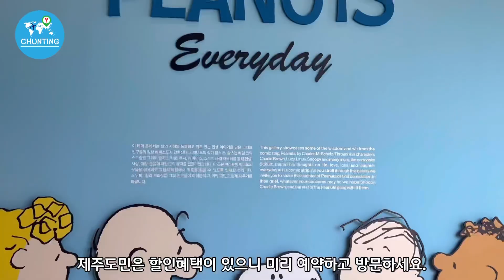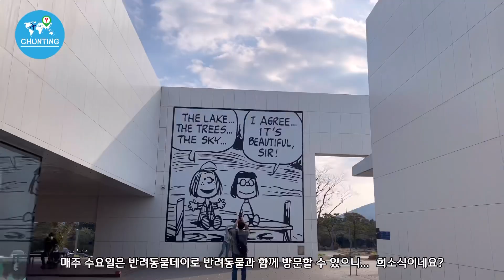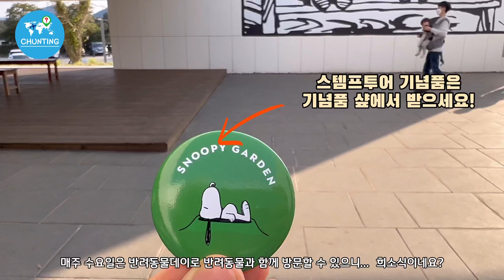[제주도 실내관광지] 스누피가든! 매주수요일은 반려동물과 함께/ 수많은 포토존/스템프 투어/Jeju snoopy garden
2020년 7월 우리나라에서는 최초로 제주에 오픈한 '자연체험형 스누피가든'에 다녀왔습니다.
2만5천평 넓은 규모이다 보니  미리 알고 가시면 좋을 알차게 노는방법을 정리해 보았어요.

1. 루프탑 올라가서 오름군락보기
2.  산책코스와 다른 코스인 셔틀버스 타보기
3. 8군데 테마정원을 돌며 스템프찍고 기념품 받기
4. 포토존에서 사진 많이 남기기

그외 전 이용하지 않았지만  내부에 '스누피카페' 에서 이곳에서만 있는 특별한 음료와 디저트도
마셔보세요^^

매주 수요일은 반려동물데이로 반려동물과 입장가능하니...
혹 불편하신 분들은 수요일은 피하시면 좋을듯 합니다.

입장료 할인정보는 네이버를 참고 하시구요.
도민할인이 30%  11시 이전 입장 20% 할인이  가능하구요.
계절마다 이벤트나 할인정보 확인하시고 방문하세요!